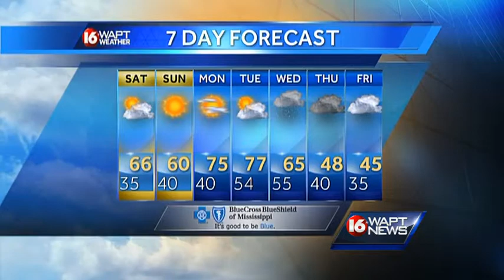Wake Up Webcast 110714